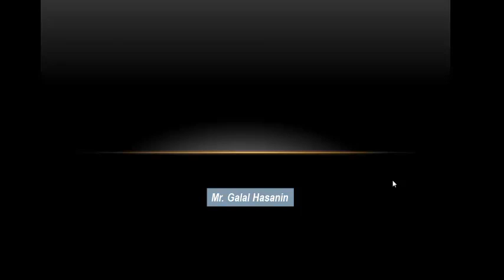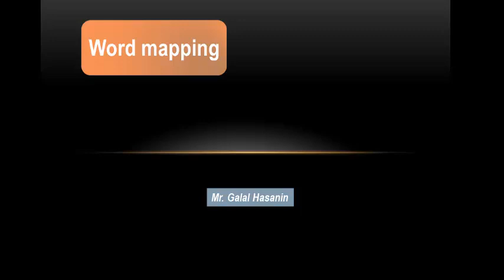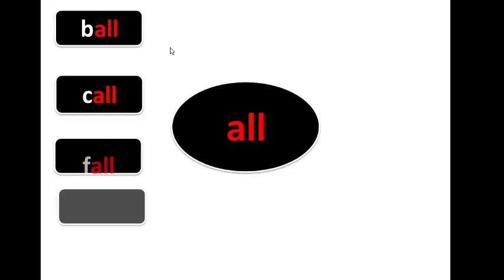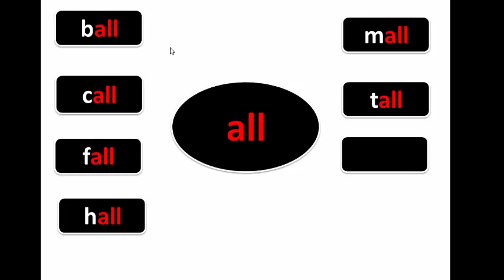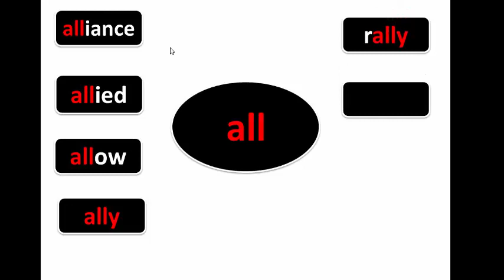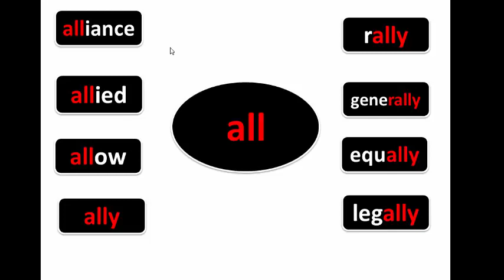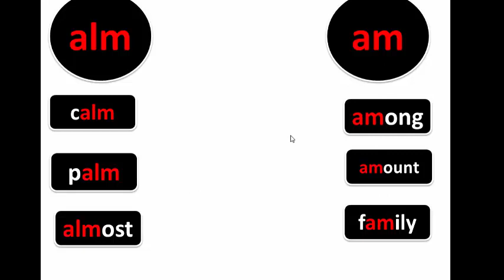حفظ الكلمات الانجليزية بالمقاطع المتشابهة word mapping